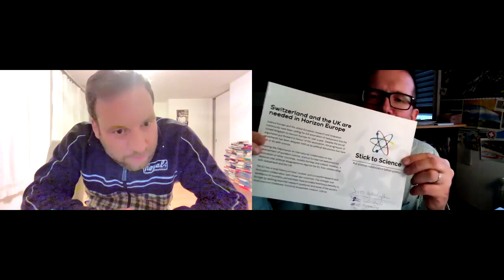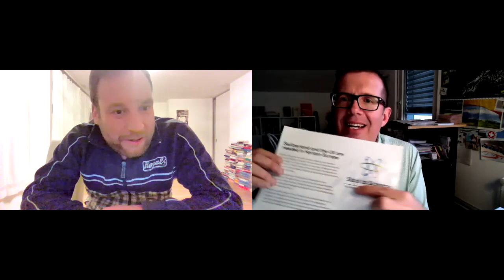AUNS Wortwechsel 25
m Wortwechsel vom 17. Februar haben wir über den Bundesrat geredet (eher 7 Einzelpersonen?), über das Rätsel Putin, derzeit im Ukraine-Konflikt, über Forscher aus Europa, die sich wehren für die Schweiz und über die Schweiz, die sich  im UNO-Sicherheitsrat in die Nesseln setzen wird.